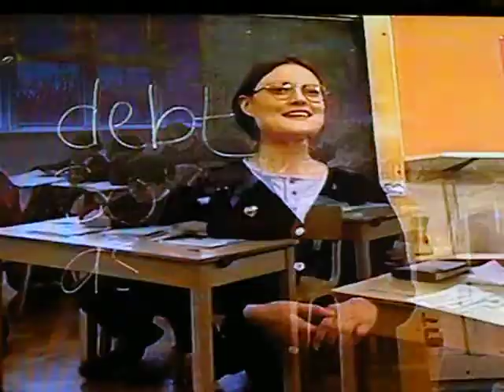Wham Bam Strawberry Jam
Rik Mayall reads Jack and Beanstalk by R.Dahl. for WHAM BAM STRAWBERRY JAM a BBC childrens programme from 1994. I illustrated the story plus wiggled some cut outs while at Uni.